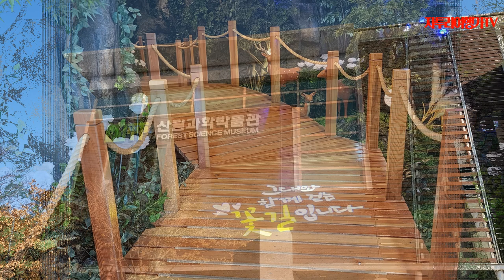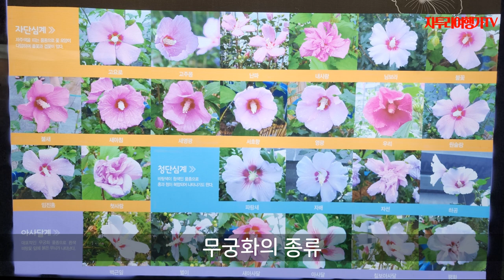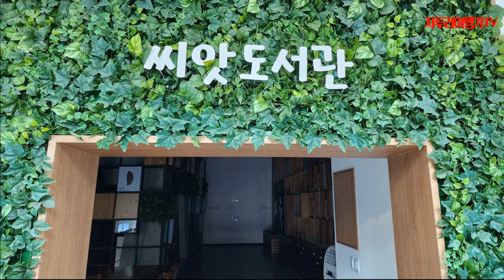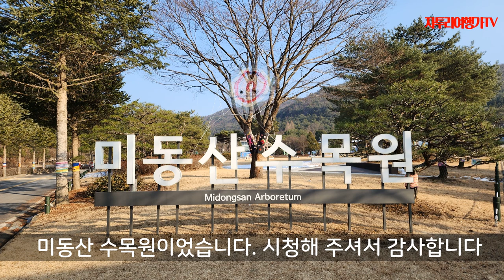청주 미동산 수목원 Cheongju Midongsan Arboretum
해발 557.5m의 미동산은 청주시 상당구 미원면의 동쪽에 있는 산이라 하여 붙여진 이름입니다. 미동산 자락에 위치하여 미동산 수목원으로 이름을 정했으며, 충청북도 산림환경연구소가 1996년부터 부지 조성을 시작으로 2001년 5월 4일 개원하여 현재까지 조성한 것이 지금의 미동산수목원입니다.
장미원 등 51개의 일반·특별전문원을 조성하여 총 1,593종 31만본의 식물을 보전, 관리하고 있습니다. 또한 산림과학박물관, 난대식물원, 다육식물원, 식충공중식물원, 목재문화 체험장, 산림환경생태관 등이 있어 볼거리와 풍성한 체험거리를 제공하고 있습니다. 재미있는 식물이야기로 숲의 중요성과 고마움을 알려주는 숲해설 프로그램을 비롯하여 유아들을 위해 마련된 즐거운 숲속놀이터 유아숲체험원이 있으며, 홈가드닝, 나무의사 양성교육 등 산림 치유 및 교육 프로그램을 운영하는 산림교육센터가 있어 숲과 더욱 가까워 질 수 있습니다.

숲은 사람과 자연이 교감하는 새로운 생활공간이며, 어린시절 자연속에서 긍정적인 경험을 한 사람일수록 여유롭고 행복한 삶을 산다고 합니다. 사시사철 아름다운 자연경관과 숲속 생태를 즐길 수 있는 충북 유일의 공립 수목원인 미동산 수목원에서 온전한 휴식을 느껴보시기 바랍니다.
                                                                                                            출처 : 홈페이지